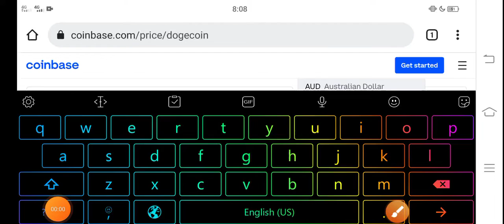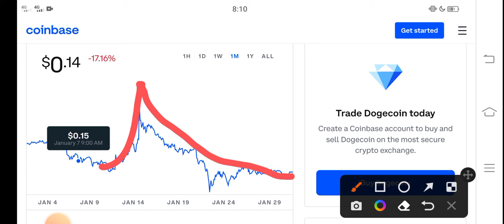Dogecoin Buy Now! || Dogecoin Price Prediction! Dogecoin Today News